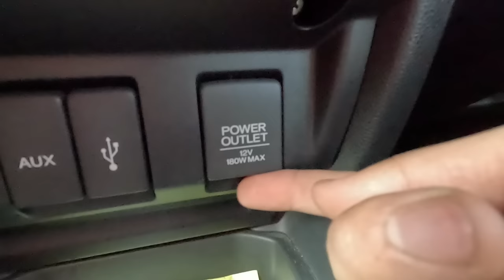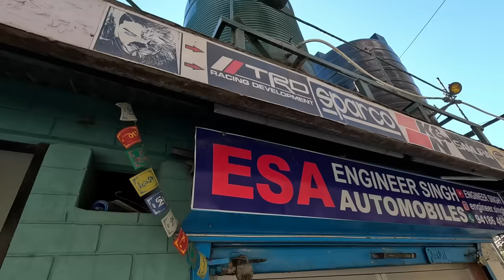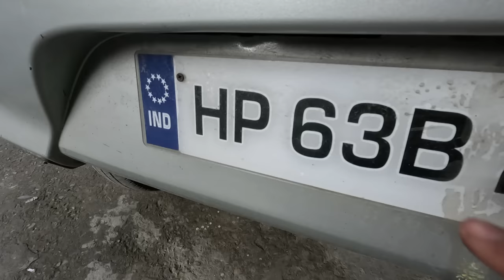Modified Alto 800 Valvetronic exhaust | ON OFF Exhaust System | LOUD BORLA REMUS HKS Free Flow | ESA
ESA : ENGINEER SINGH AUTOMOBILES
New Generation Accessories Store in Shimla , Himachal Pradesh.
We have collection of Unique & budget friendly accessory, Our Store focus on new generation style & Comfort.
Address :
Robin cottage, Junga Road
Near Post Office Mehli 171013
Shimla, Himachal pradesh
Online Orders are through Instagram : engineer.singh or WhatsApp to 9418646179, only Followers will be entertained.
Take screen shot of product and send pics for prices.
( Additional Delivery charges according to Courier service )
Give Love to SINGH LIFE
Just call on the number given on board ,
Our Team will try to serve you at our Best.
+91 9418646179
Check some of the best Shooting Gadgets with nominal prices on Amazon :
CANON 200D DSLR
Rode shot gun mic
Wireless Mic
Wireless mic cable for smart phone
Go Pro
DJI Drone
Tripod small
Tripod big
boya mic for beginners